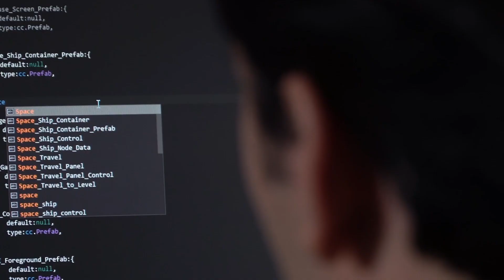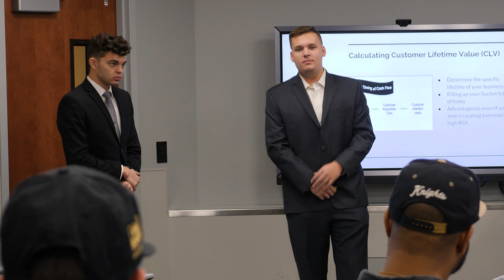UCF Master's in FinTech: Connecting Finance & Technology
A first of its kind program in the U.S., UCF's Master of Science in FinTech will help students develop their computing skills, build awareness of financial markets and apply their talents to analyze real world problems.